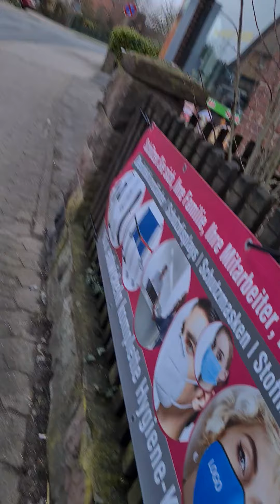21. Juni 2021